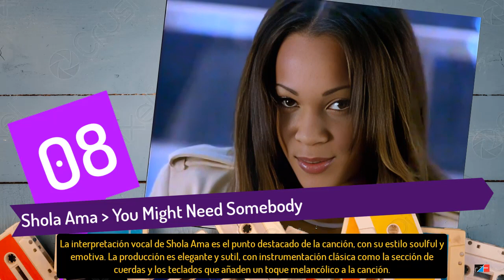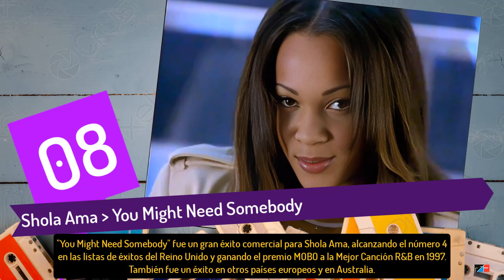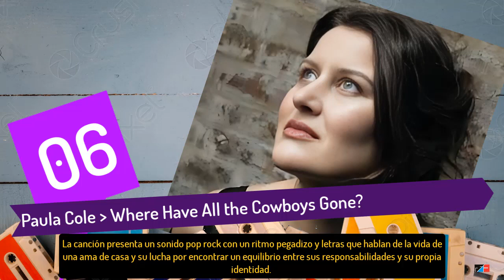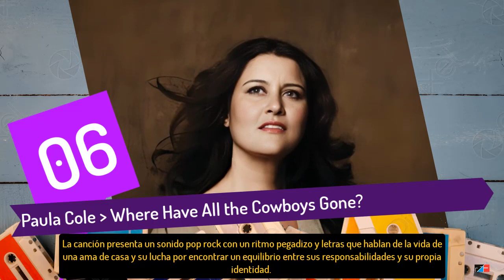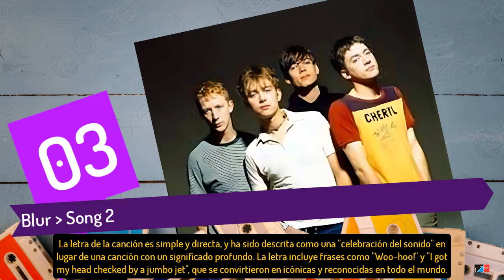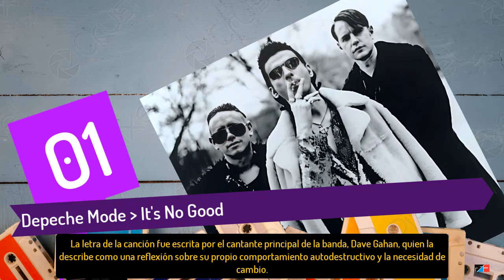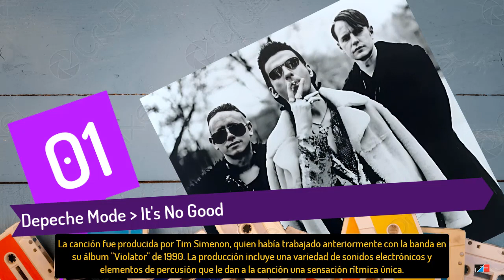Back to 90s ► April 1997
April of 1997 was a month that showcased a diverse range of musical styles. In the United States, hip-hop and R&B were dominating the scene, while in the United Kingdom, there was a fusion of pop, rock, and electronic music. Across both countries, there was a notable trend towards optimistic and positive music that celebrated success and self-affirmation.